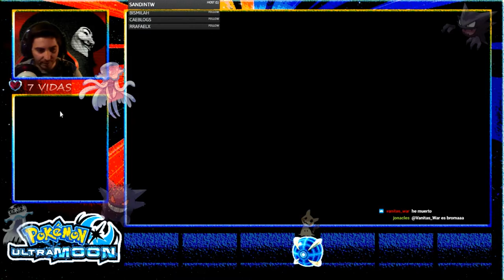Pokémon Ultra Luna HRL | Vuelta al canal! | EP.27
Fornite ? Minecraft ? NO, POKEMON. Vuelve el HardRandomLocke!